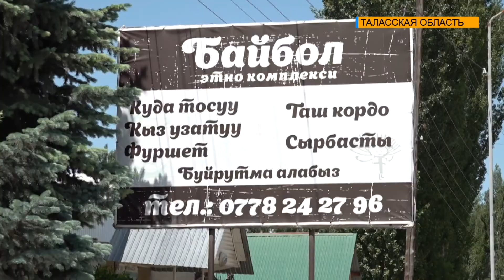ВОЗМОЖНОСТИ РАЗВИТИЯ ЭКОТУРИЗМА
Один из способов увеличения количества туристов - создание, наряду с безопасностью, современных условий обслуживания. В Кыргызстане туризм в основном приходится на Иссык-Кульскую область. Но и в других регионах есть широкие туристические возможности. В селах УМОК, Шекер, Чынгыз Ордо, начинается комплексная работа. Кроме того, в Таласской области имеется много возможностей для привлечения туристов.